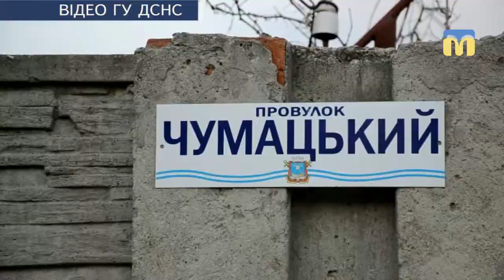Під час пожежі в житловому будинку загинуло двоє людей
У Миколаєві під час пожежі в житловому будинку (за адресою провулок Чумацький, 12) загинули 94-річна власниця та її 60-річний син.